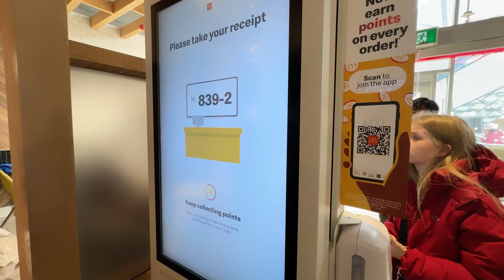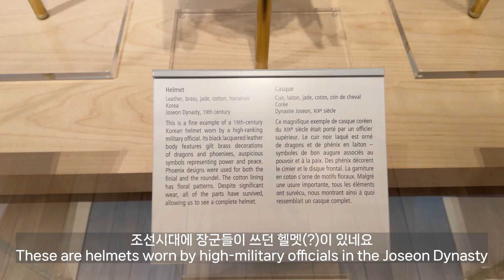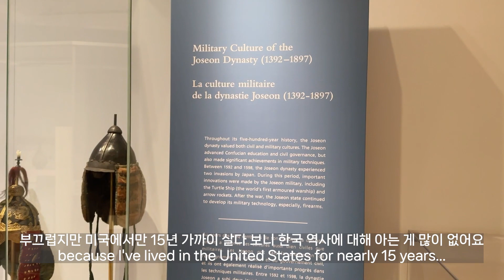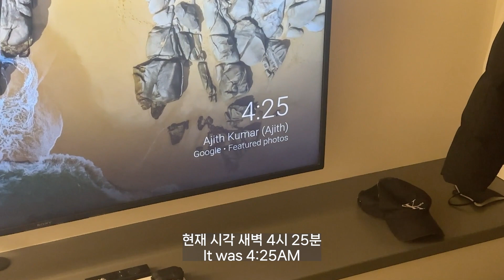Visiting Royal Ontario Museum and U of Toronto Campus! (Feat. card game) [TORONTO VLOG #3]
Hello, It's me June!
Today’s video is another Travel Vlog.
It contains footage from our 3rd day in Toronto!

안녕하세요, 배준영입니다!
오늘의 영상은 여행 브이로그인데요
3번째 날엔 로열 온타리오 박물관과 토론토 대학 캠퍼스 투어를 다녀왔어요!